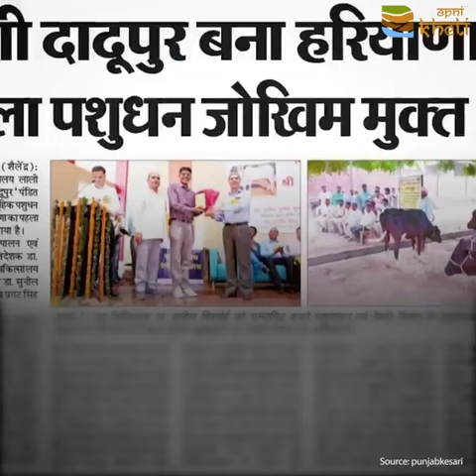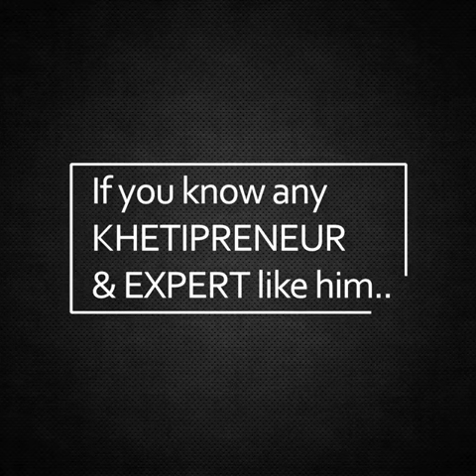He has given immense help to Agriculturists!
His industrious work in the field of Animal Husbandry has assisted the authority to set a benchmark and has given immense help to Agriculturists as well.